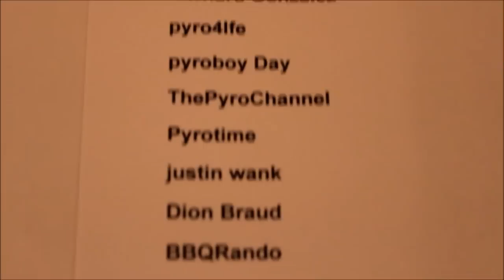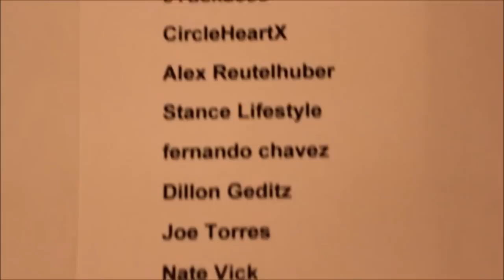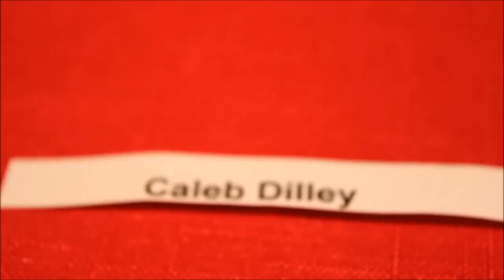750 Subscriber Giveaway - Winner!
Hey Guys! Really appreciate all the participation, and congratulations to the winner !!! 4th is a couple days away! BE SAFE!